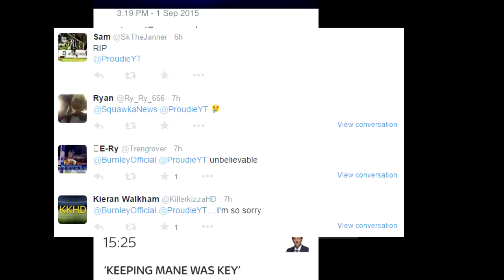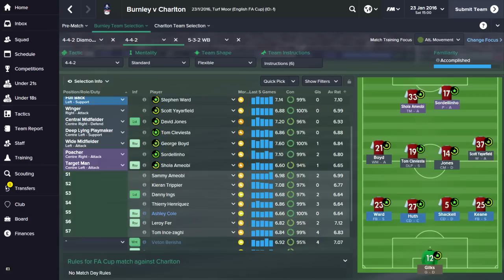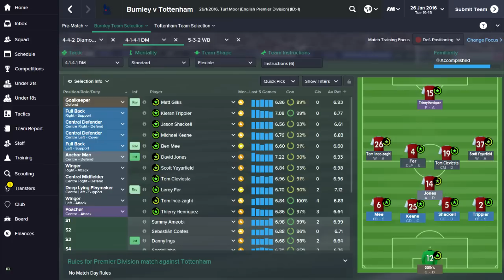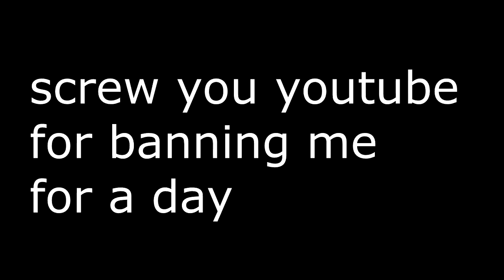ATTEMPTING NOT TO GET SACKED S2 - EPISODE #9 - 0-0s ARE THE NEW 1-0s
We're 1/50 to get relegated. Stick a quid on us.